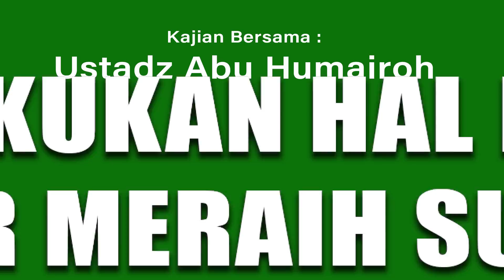LAKUKAN HAL INI AGAR MASUK SURGA - USTADZ ABU HUMAIROH